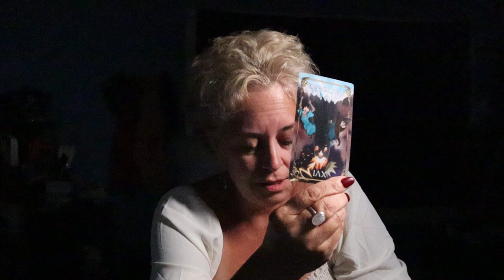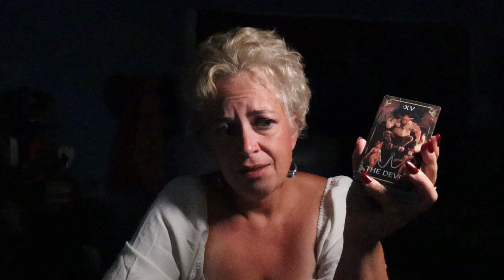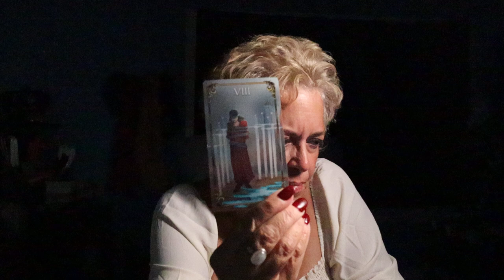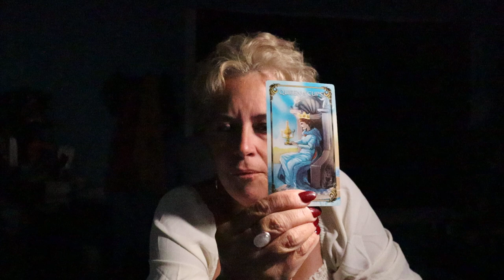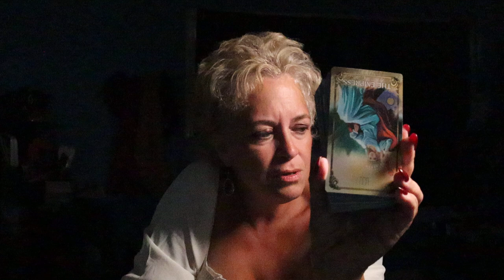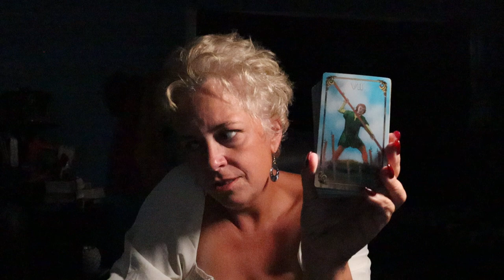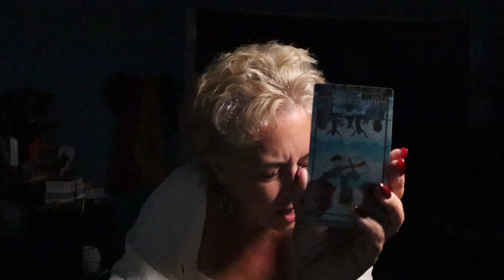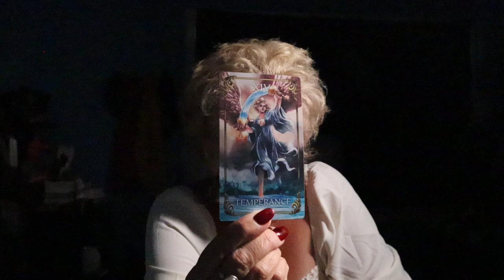The Daily Vibe | This Ain't Working Out...Messy Situation...An Exchange...Daily Tarot Reading